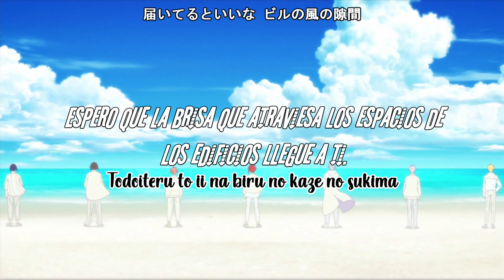[IDOLiSH7] THE POLiCY (ESP/KAN/ROM) Anime size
😚 ¡ACTIVA LA 🔔Y NO TE PIERDAS NINGÚN VIDEO! ¡SI TE GUSTÓ, COMPARTE! 💞

Artista:  IDOLiSH7
               - Riku Nanase (CV. Kensho Ono)
               - Iori Izumi (CV. Toshiki Masuda)
               - Mitsuki Izumi (CV. Tsubasa Yonaga)
               - Nagi Rokuya (CV. Takuya Eguchi)
               - Yamato Nikaido (CV. Yusuke Shirai)
               - Sogo Osaka (CV. Atsushi Abe)
               - Tamaki Yotsuba (CV. KENN)

Letra: Erika Masaki
Composición y arreglo: Toshihiko Watanabe
❥๑ ๑❥

Cualquier duda, sugerencia o petición acerca de este proyecto, por favor no dudes en decirme. Estoy encantada de poder ayudarte.✨

❥๑ ๑❥
ପ (๑ • ̀ ुᴗ • ̀ु) * ॣ ৳৸ᵃᵑᵏ Ꮍ ৹੫ᵎ * ॣ 💖

❇️ “𝕀𝔽 𝕐𝕆𝕌 𝔾𝔼𝕋  𝕃𝕆𝕊𝕋  𝕋ℍ𝔼ℝ𝔼'𝕊 𝔸 𝕊𝕆ℕ𝔾 ℍ𝔼ℝ𝔼...” 🎶